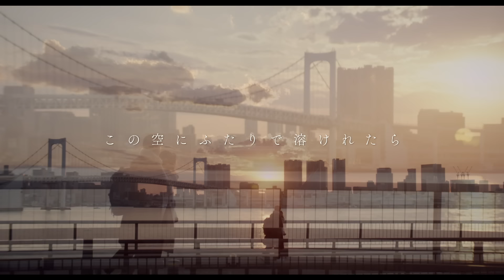眉村ちあき(Chiaki Mayumura) -「36.8℃」[Music Video 〜映画『10万分の1』スペシャルVer.〜]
Streaming & Download

全国ロードショーの映画『10万分の1』挿入歌の眉村ちあき「36.8℃」〜映画『10万分の1』スペシャルVer.〜のMUSIC VIDEOを公開！

映画『10万分の1』挿入歌「36.8℃」収録
眉村ちあきのアルバムご予約はこちら

映画『10万分の1』
11月27日（金）全国ロードショー

◇出演：白濱亜嵐（EXILE/GENERATIONS）　平祐奈　優希美青　白洲迅　/奥田瑛二
◇原作：宮坂香帆『10万分の1』（小学館 フラワーコミックス刊）
◇監督：三木康一郎
◇脚本：中川千英子
◇配給：ポニーキャニオン　関西テレビ放送
©宮坂香帆・小学館／2020映画「10万分の1」製作委員会

映画「10万分の1」は、数々のヒット作を生み出したピュアラブの名手・宮坂香帆原作、小学館『Cheese! 』で連載がスタートし、2016年1月単行本が発売。「この漫画がすごいWEB」で紹介されると一気に火がつき、「今一番泣ける漫画」とSNSで口コミが広がり、120万部突破の大ヒットを記録。難病・ALSに立ち向かう、初めて恋した高校生二人を、白濱亜嵐（EXILE/GENERATIONS）、平祐奈がW主演する感動の純愛ラブストーリー。

三木康一郎監督から映画の中でこの楽曲を流すシーンの主人公の気持ちや情景描写の説明を受け、眉村ちあきが大切に愛を育んでいく二人を優しく包み込んでくれる珠玉のラブソング「36.8℃」を完成させました。

このスペシャルMUSIC VIDEOは、女の子の気持ちを歌った「36.8℃」の歌詞世界に習い、ヒロイン平祐奈演じる桜木莉乃のシーンを中心とした、白濱亜嵐（EXILE/GENERATIONS）演じる桐谷蓮と育んでいく純粋な恋模様、そして難病・ALSに立ち向かう２人の印象的なシーンをメインに構成。そして、寄り添うように歌う眉村ちあきの歌唱シーンを織り交ぜた映像に仕上がっております。

‹映画『10万分の1』挿入歌「36.8℃」に添えた眉村ちあきのコメント›
高校時代は３年間彼氏できなかった私はずっと、高校生活で恋愛することに憧れがありました。というか今もめちゃくちゃあります、もう叶わないからこそ余計あるのかも。
学生の恋をテーマにしている映画や少女漫画が大好きすぎて日々のときめきチャージとして助けてもらっている私が、「10万分の1」の原作を読んで、映画をみて、挿入歌担当するシーンを１００回くらい見て率直に感じたものをすなーーーーおに言葉と音楽にしました！もしかしたらまっすぐ恋愛ソングを作ったのは初めてかも！いつも歪んだ考え方で書いてしまうので・・
莉乃のピュアな心が乗り移って作ったので、実質わたしも蓮くんにおんぶしてもらったわけで（すみません）、そのときの背中の体温を「36.8℃」というタイトルに込めました。違ったらすみません。妄想が膨らみすぎました。

平熱よりちょっと高めの体温、人は安心できる相手といると眠くなって体温が上がったり、ドキドキして寒くても汗かいちゃったり、そんな恋心を表しています。かわいいなあ　かわいすぎて悶えますね！

誰かにこうしてほしいと言われながら曲を作るとどうしても窮屈な気持ちになっちゃってうまく作れなくなっちゃうんですけど、この曲は監督さんからの注文が本当になくて、とっっっっっても作りやすかったです。ただただ素直に作れました。たぶん作り手の気持ち考えてくれたんだと思います。優しい。というかフレンドリーすぎて、打ち合わせや音チェックの日がすごく楽しかったです！プリ撮りたい！

そして今回はアコギでいつもの西田さん、ストリングスでスーパーマン堀田さんが来てくれました！堀田さんがレコーディングスタジオに家からパソコン本体と液晶画面持ってきててウケました。最高の人です。西田さんもウケてました。かわいいですね

この曲ももちろんですが、「10万分の1」という映画がたくさんの人に長く愛されることを心から祈っています。眉村ちあきより

眉村ちあき
3rd New Album「日本元気女歌手」
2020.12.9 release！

［限定盤］CD＋BD「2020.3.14 Mayumura Chiaki Naka-kon 2020」　￥5,500（+tax）
［通常盤］CD　￥3,000（+tax）

▶︎アルバム「日本元気女歌手」予約購入リンクはこちら

1.夜の女王アリア　復讐の炎は地獄のように我が心に燃え
2.手を取り合うからね
3.教習所
4.偏差値2ダンス feat.玉屋2060%（Wienners）
5.ジュビデュバ・オブ・クラティー
6.夕顔バラード
7.フリフリスイスイニッコニコ
8.マーメイドボーイ
9.顔ドン
10.ニーゼロニーゼロ ／ 眉村ちあき＆Creepy Nuts
11.冒険隊 〜森の勇者〜
12.クリスマスソング
13.昼だがな！ 〜逆襲ver.〜
14.36.8℃
15.やさいせいかつ

Special Track（CD Only Track）
夢だけど夢じゃなかった -20.9.18 ver.-
夢だけど夢じゃなかった -20.10.11 ver.-

［限定盤 BD］LIVE「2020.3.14 Mayumura Chiaki Naka-kon 2020」
1.夜の女王アリア　復讐の炎は地獄のように我が心に燃え
2.東京留守番電話ップ
3.リアル不協和音
4.おばあちゃんがサイドスロー
5.スーパードッグ・レオン
6.お天気お姉さん
7.おじさん
8.緑のハイヒール
9.Dubious Luffa　（ヘチマで体洗ってる）
10.ピッコロ虫
11.スクワットブンブン
12.これホンマに眉村さんが作ったの?
13.奇跡・神の子・天才犬！
14.メソ・ポタ・ミア
15.大丈夫

‹眉村ちあき(Chiaki Mayumura)›